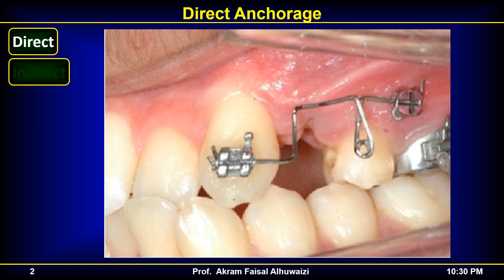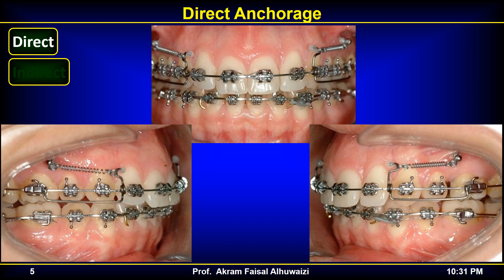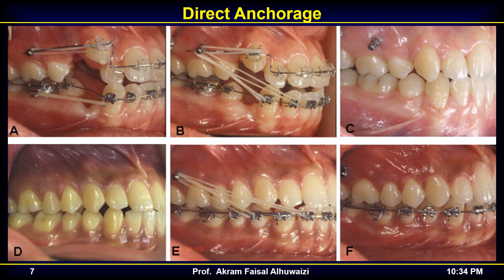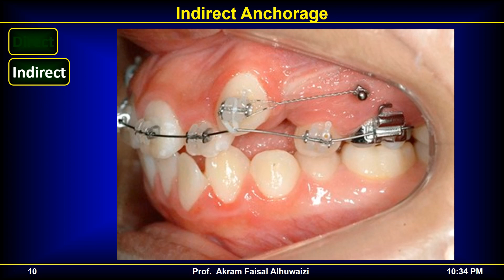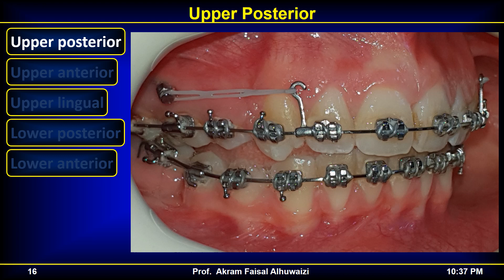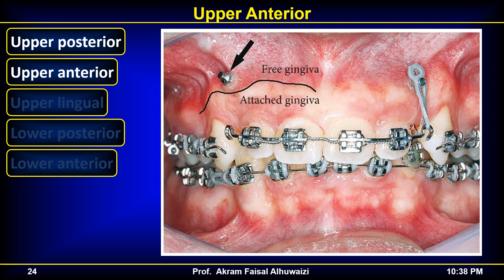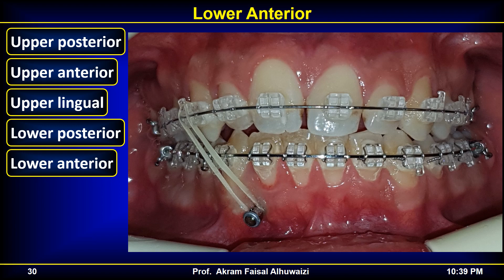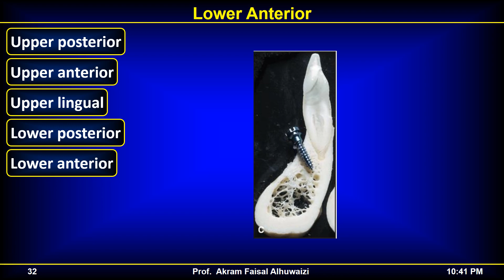TADs 2018 Part 5 Insertion sites (Live in Arabic)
The fifth part of the series on TADs (Orthodontic mini implants) deals with insertion sites.